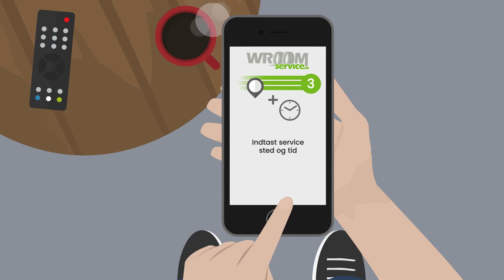Wroomservice - Film 2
Animationsfilm til Wroomservice